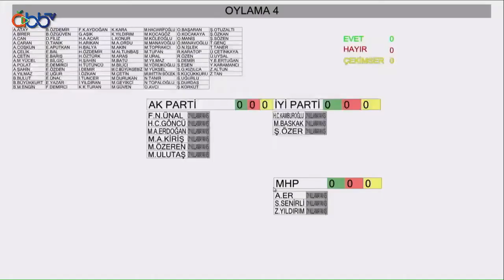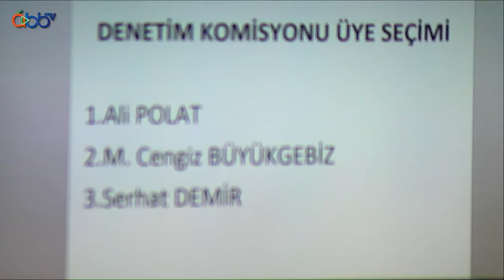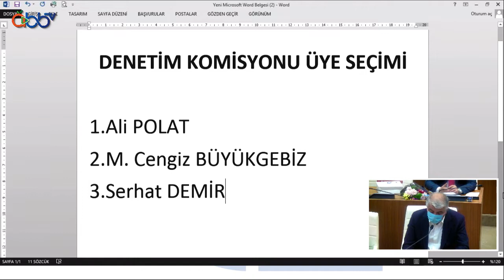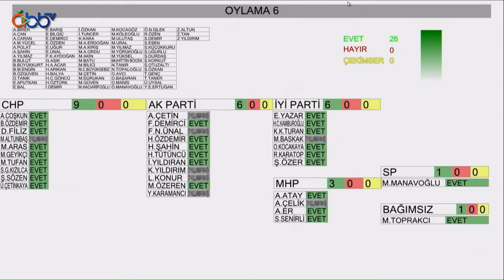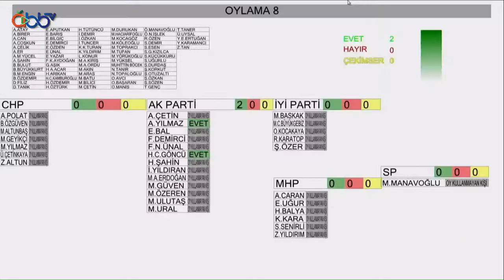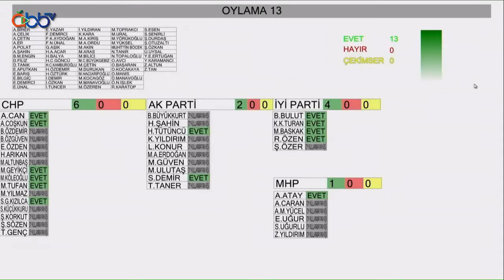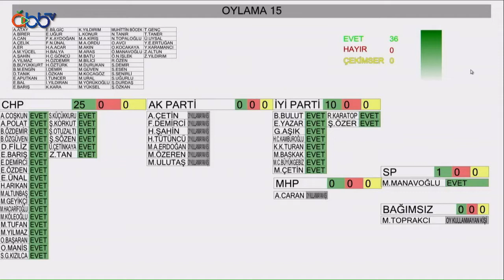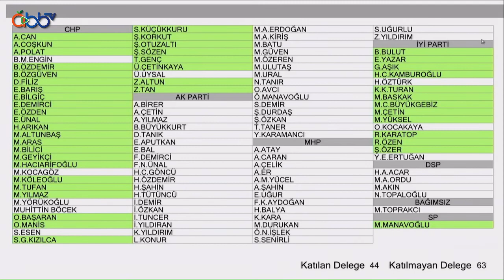11.01.2021 Tarihli Meclis Toplantısı